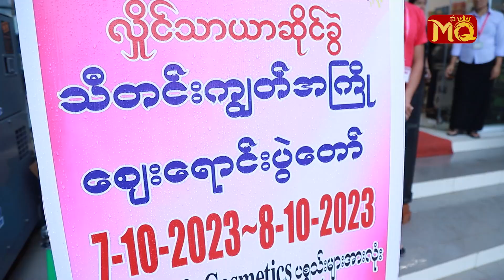“ လမင်း ” နဲ့အတူ ကြက်ပျံမကျ စည်ကားခဲ့တဲ့119 ရဲ့ “ သီတင်းကျွတ် ဈေးရောင်းပွဲတော် ”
“ 119 ဆိုတာ မသိတဲ့သူ မရှိသလောက်ပါပဲ။ လူသုံးကုန်ပစ္စည်း အစုံအလင်ကို စ လယ် ဆုံး တစ်နေရာတည်းမှာ အများကြီး ဝယ်ယူရရှိနိုင်တယ်လေ။ 119 က ပြောစရာမလိုအောင် လမင်းတို့ ငယ်ငယ်ကတည်းက ဝယ်ယူ အားပေးခဲ့ရတာ။ ပစ္စည်းလည်းမှန် ဈေးလည်းမှန်လို့ အစစ အရာရာ အဆင်ပြေတာမို့ ... ? ”

. လို့ပြောပြလာတဲ့ မြန်မာနိုင်ငံရဲ့ Fashion & Cosmetic လောကမှာ အကြီးဆုံး နှင့် ဆိုင်ခွဲအများဆုံး 119 Store ရဲ့ (၁၈) ဆိုင်မြောက် “ လှိုင်သာယာ ” ဆိုင်သစ်ကြီးရဲ့ Promotion Area မှာ ကျင်းပပြုလုပ်ခဲ့တဲ့ သီတင်းကျွတ် ဈေးရောင်းပွဲတော်ကြီးကို ရောက်ရှိနေတဲ့ သရုပ်ဆောင် အဆိုတော် လမင်းကဗျာ @ DJ Moon နှင့် တွေ့ဆုံခြင်း